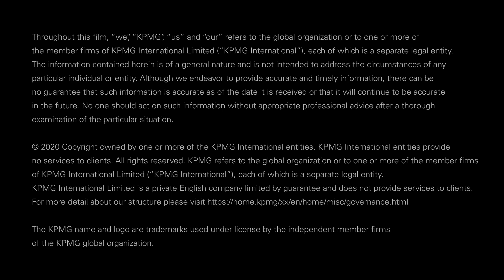CyberKidsQ with Chloe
We asked kids to share their most curious cyber safety questions. 11-year-old Chloe asks about passwords.